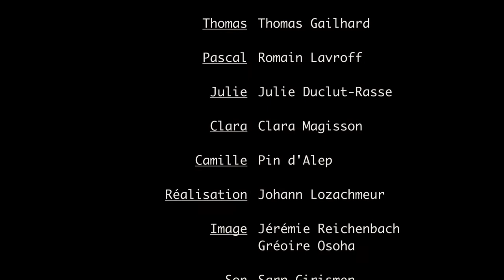Reconnexion de Johann